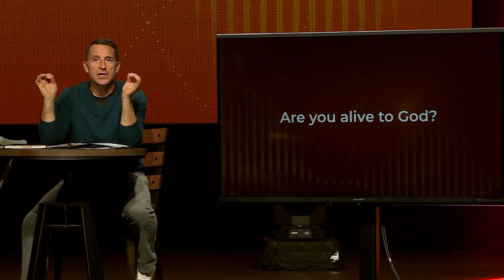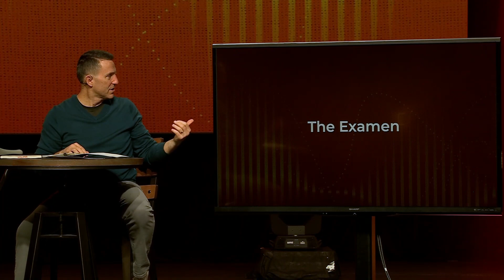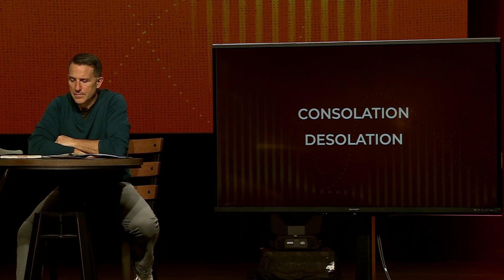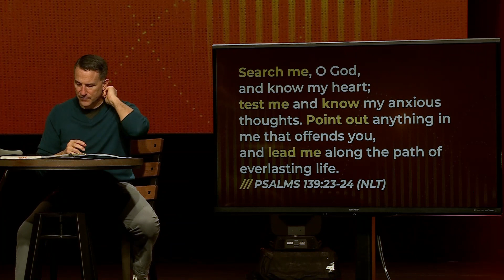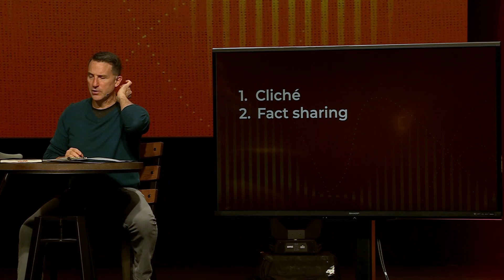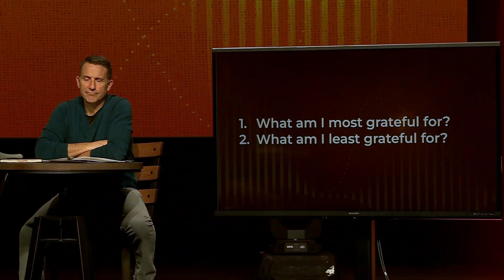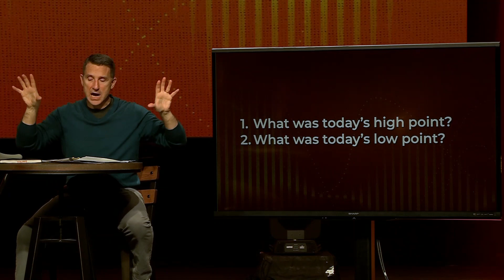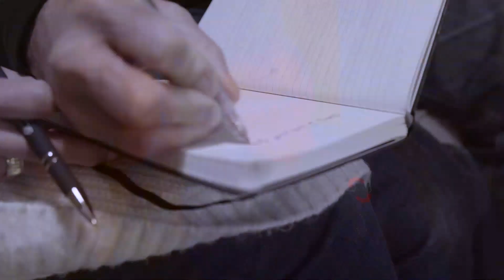Practicing the Examen | Part 3 | Stayin' Alive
Growing in life starts with examining the life you’re living. Our spiritual lives are no different. God’s often placed signs and experiences in our life to direct us towards his will for our best life. All we have to do is slow down and listen.

On this episode, we will dive into the practice of the Examen. Examining your life daily through this practice may be your next step towards a healthy, thriving soul.

Welcome to Mountain! We are glad you’re here and we hope you feel right at home! So, what’s next? If you’re new, we'd love to meet you and give you a gift for joining in today. Head to the website to learn more! Need prayer? We’d love to pray for you. For more information about Mountain and how to take your next step,